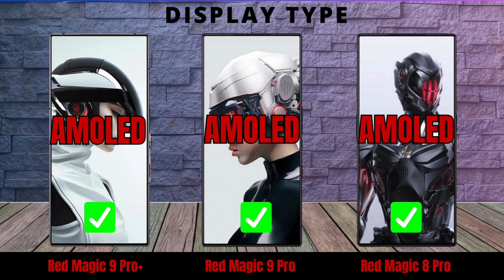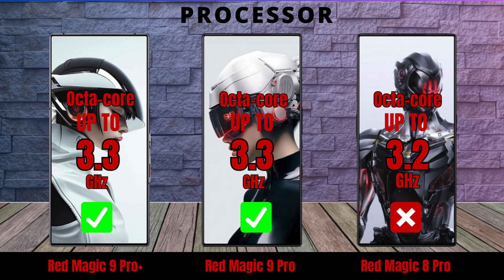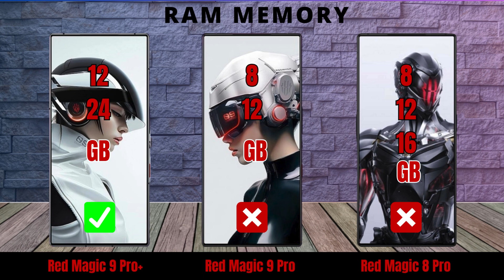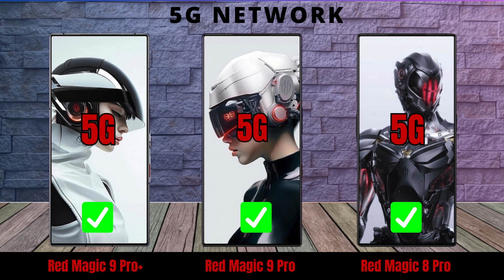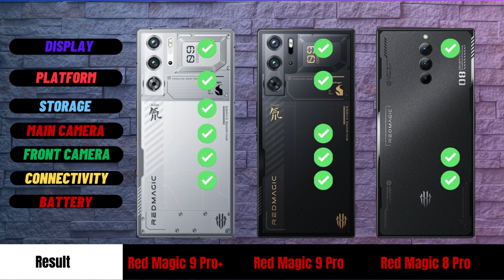Red Magic 9 Pro Plus vs Red Magic 9 Pro vs Red Magic 8 Pro